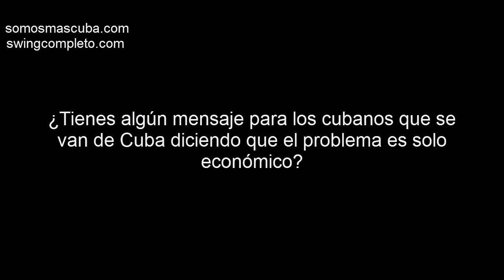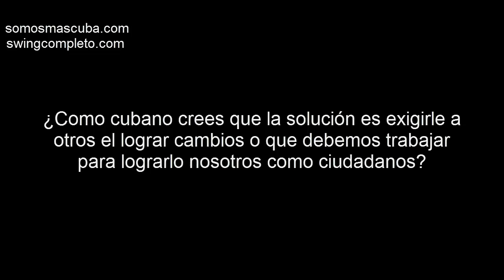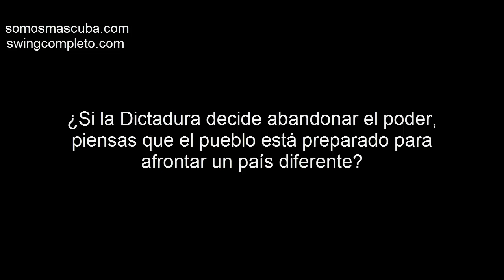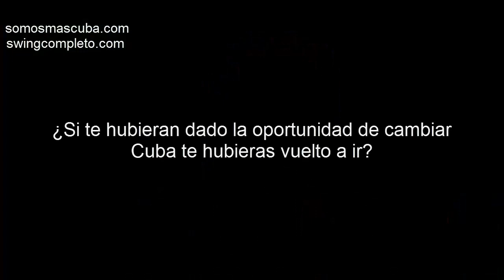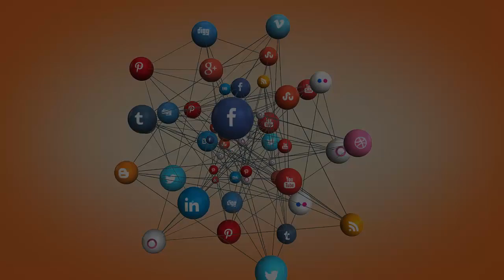Cuba Daniel de Malas Parte II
“estamos viviendo en una sociedad que nos ha robado hasta la historia…el problema económico de Cuba está enraizado en como funciona el país, en COMO SE DECIDE POR TI”
Daniel de Malas